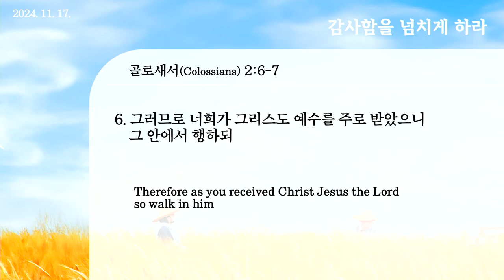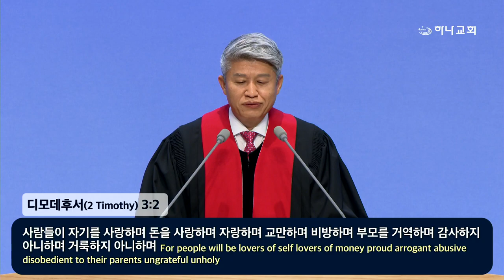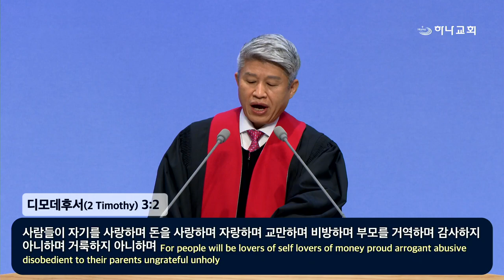20241117 Abundando en acciones de gracias (Colosenses 2:6-7)